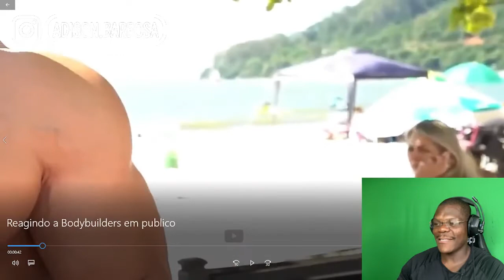Quando Fisiculturistas Ficam Sem Camisa em Publico #3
Nesse vídeo eu reagi a pessoas normais vendo fisiculturistas pessoalmente,
na grande maioria das vezes eles assustam e chamam muita atenção pelo seu tamanho e volume muscular fora do comum